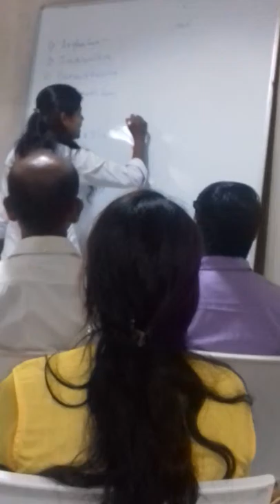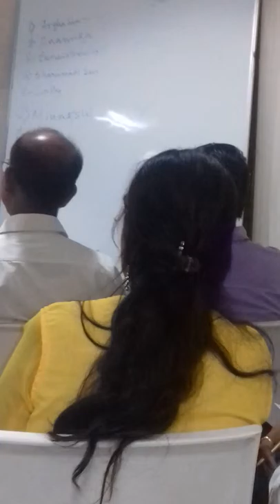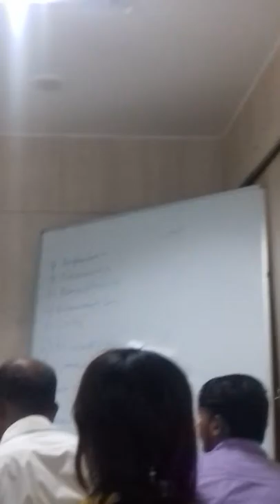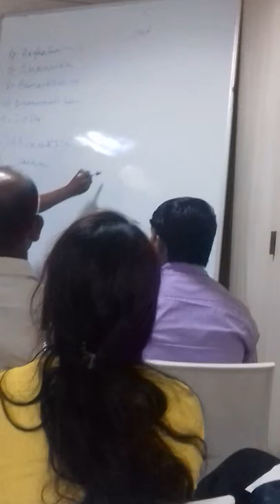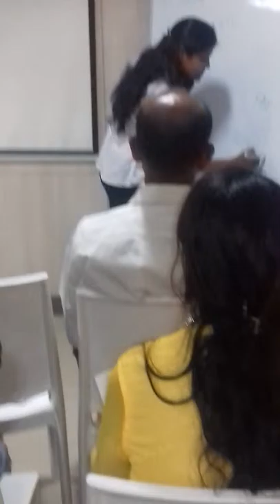Vestige Liver health benefit by Tanusree Das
Vestige liver health and krill oil.
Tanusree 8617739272